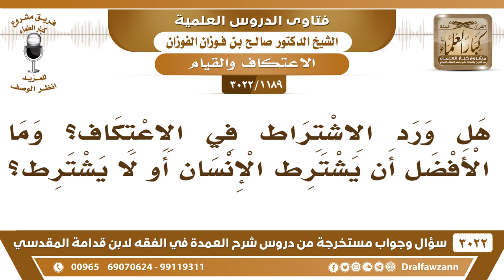[1189 -3022] هل ورد الاشتراط في الاعتكاف؟ وما الأفضل أن يشترطه؟ - الشيخ صالح الفوزان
-"[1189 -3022] السؤال: يقول: هل ورد الاشتراط في الاعتكاف؟ وما الأفضل أن يشترط الإنسان أو لا يشترط؟
الجواب: الجَوَابُ: يشترط أنه يخرج لكذا أنه يزور المريض ما في مانع، أنه يعتكف في النهار ويخرج بالليل يبيت في بيته إذا مثلاً صارت امرأته تحتاج إلى أنه يكون عندها في الليل ما يخالف، نعم.
للاشتراك في قناة الشيخ صالح الفوزان

للاستفسار والإقتراحات والدعم
رئيس الفريق
لمشروع كبار العلماء